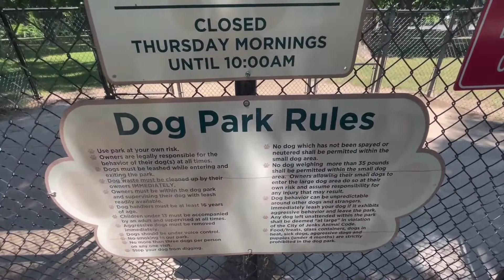Dog Park in Jenks🐩| Bark West Dog Park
Check out this video where we highlight the Bark West Dog Park in Jenks located at 990 W 101st St. The Dog Park is a great place to bring your dog so that it can stretch it's legs while you sit in the shade and enjoy the moment!

Christi Cooper is a Real Estate Agent with Keller Williams and owner of Christi Cooper Real Estate located in the Jenks area servicing Jenks, Glenpool, Tulsa and all surrounding cities in Oklahoma.